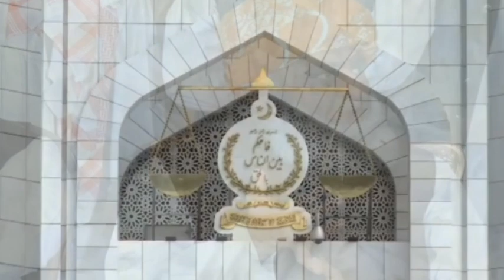Nawaz Sharif is Going to Activate London Plan Through Parliament Against Umar Ata Bandial Imran Khan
Nawaz Sharif is on the way to dismiss judges through parliament. Asif Zardari wants go for elections.